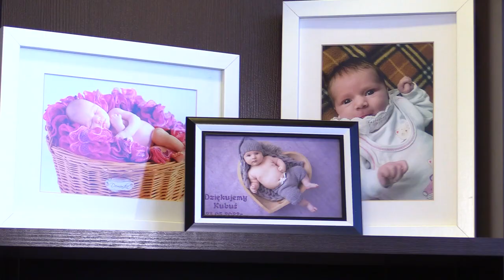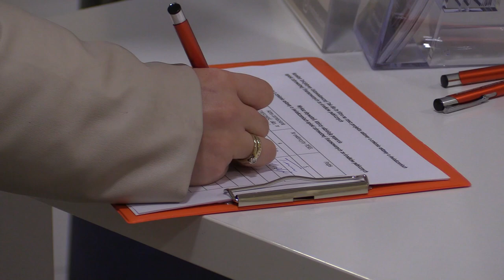Radość z in vitro 19.01.2023